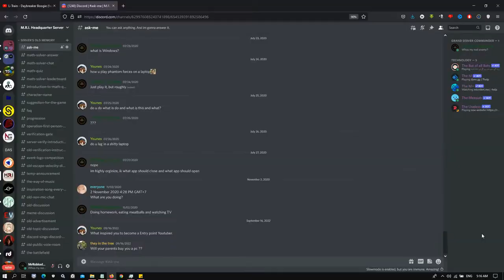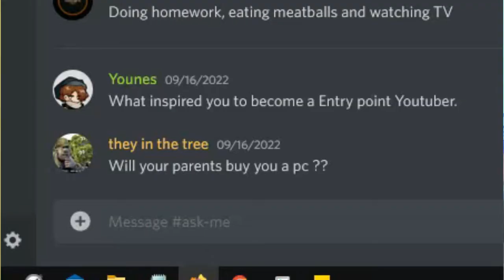The World's Shortest QnA!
Hello Views, this is MrRobloxIndonesia.
Today is the 6th Anniversary of MrRobloxIndonesia
lets do some QnA.

Track: Idyllia - Sol (feat. Velvet R. Wings)